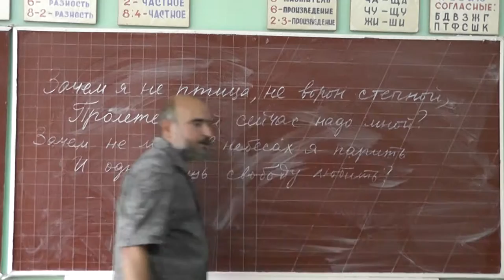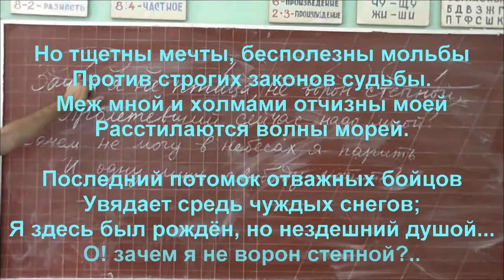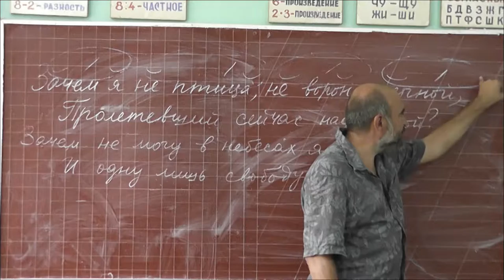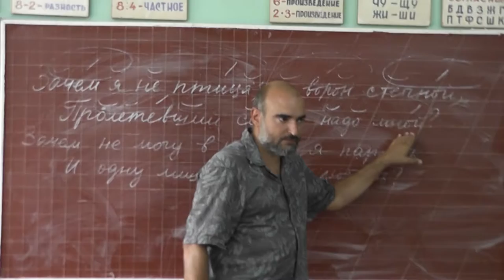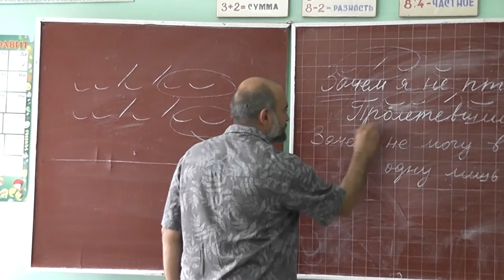22 Лермонтов. «Желание»